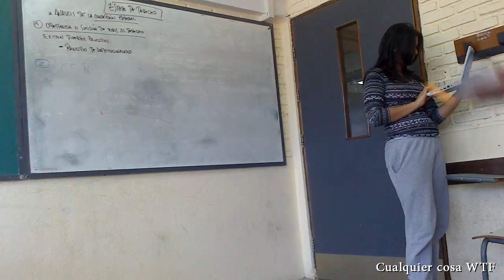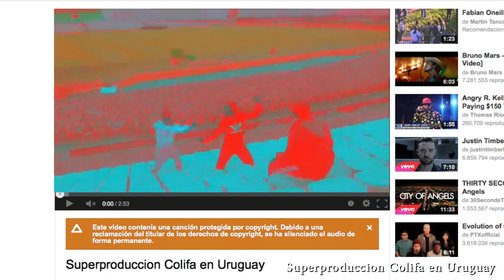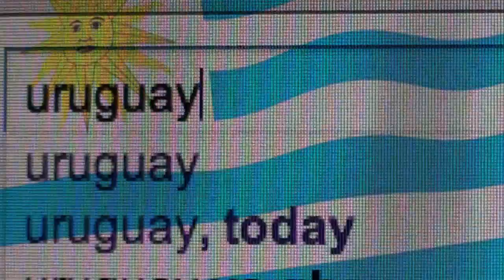TIRANOS TEMBLAD #38 | Resumen de acontecimientos uruguayos | 27/10/13 al 02/11/13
Como todos los lunes, un nuevo capítulo del único resumen semanal de acontecimientos del Uruguay